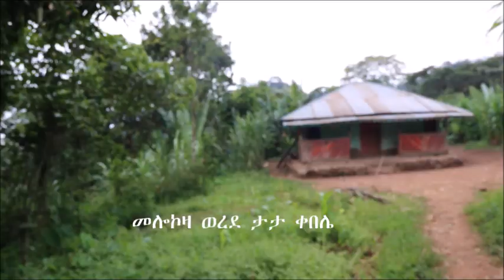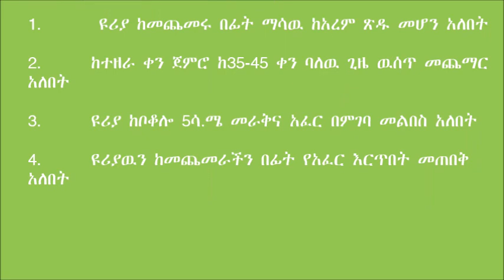Maloakoza _ Maize Urea Application